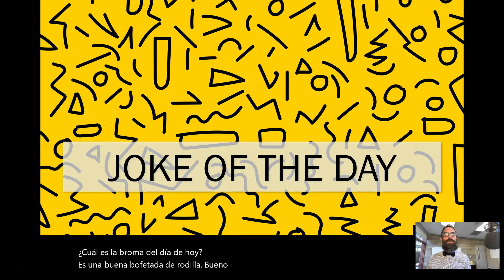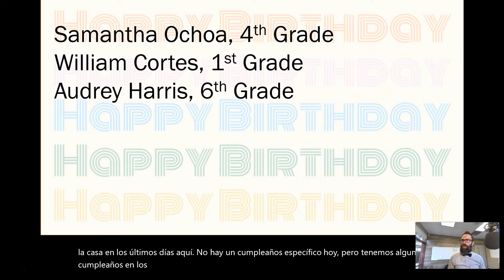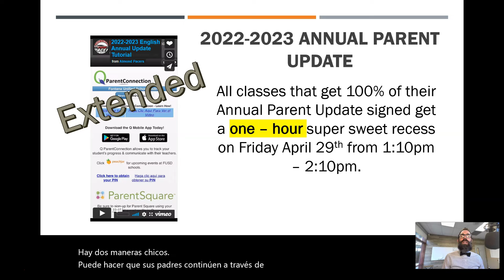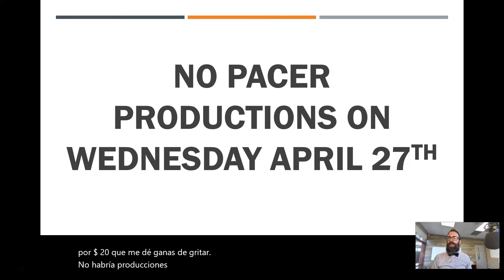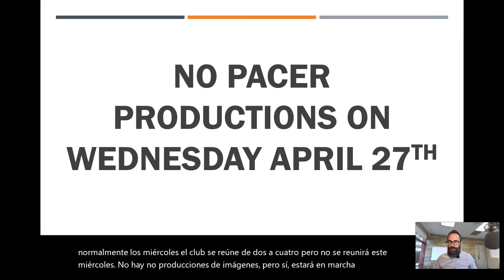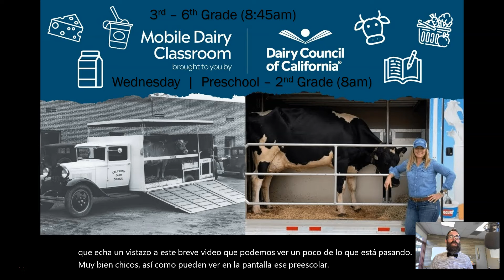Happy Monday April 25th, 2022 Morning Announcements